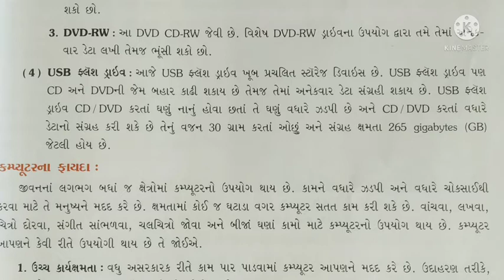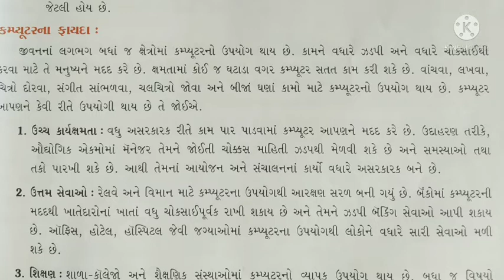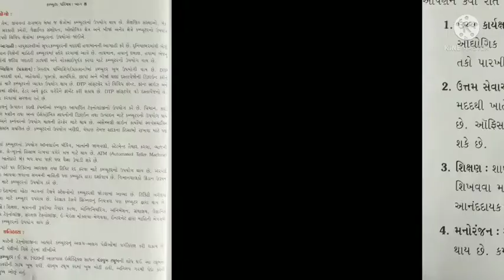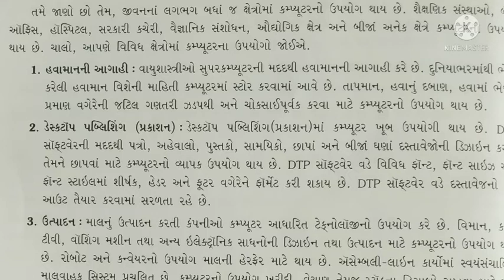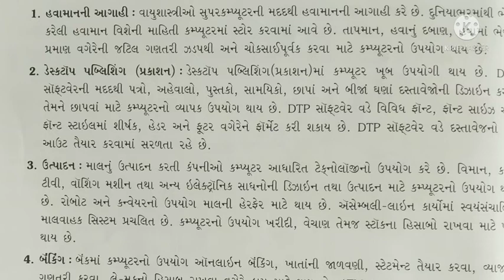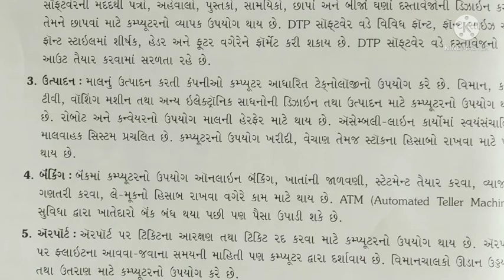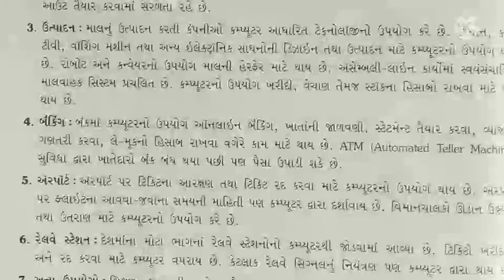Std : 8 | Sub : Computer | Ch : 1| Part : 7